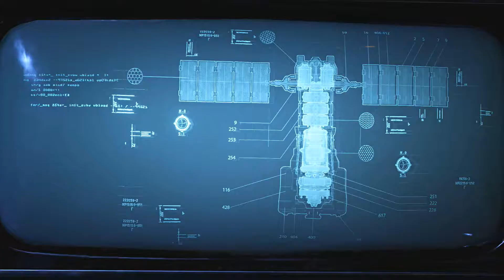Gears 5 Walkthrough Gameplay Part 3 - Diplomacy - (Gears 5 Xbox One)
Gears 5 Walkthrough Gameplay Part 3

This video includes the 3rd part of Gears 5 that is played on the Xbox One.

Gears 5 is a third-person shooter video game developed by The Coalition and published by Xbox Game Studios for Microsoft Windows and Xbox One. It is the sixth installment of the Gears of War series and the sequel to Gears of War 4.

Following the events of the previous game, JD, Del, and Marcus are officially reinstated in the COG Army along with Kait, who is given the rank of corporal. Reformed as the new Delta Squad, they travel to the ruins of Azura at Damon Baird's request in order to launch a Hammer of Dawn satellite in an effort to restore the Hammer of Dawn network. After doing this, they return to the COG capital, New Ephyra, but Baird informs them that he still cannot locate the other satellites. First Minister Jinn finds out about the launch and orders them not to restore the network since it would go against the wishes of the late Anya Stroud, who had decided to decommission the Hammer of Dawn permanently.

Jinn receives word that Settlement 2 is under attack by the Swarm and sends JD's squad to assist the evacuation. Accompanying them in defending the settlement are Augustus Cole, Clayton Carmine, his niece Lizzie, and Fahz Chutani, JD, and Del's former squadmate. It is revealed during the battle that JD, Del, and Fahz had previously been deployed in Settlement 2 to quell a riot, which resulted in the death of civilians and prompted JD and Del to go AWOL. During a heated argument with Del, Fahz reveals that JD gave him the order to open fire on the civilians, causing Del and Kait to lose trust in JD. As the Swarm attacks intensify and threaten to destroy the evacuation convoy, JD orders Baird to fire the Hammer of Dawn prematurely. While the Swarm forces are annihilated, the Hammer of Dawn malfunctions and begins firing wildly. JD saves a group of civilians but is severely injured after failing to save Lizzie from being killed by the Hammer strikes.

Four months later, Kait and Del arrive at an Outsider village situated in the skeleton of the Riftworm to try to convince them to join the COG. The village chief, Kait's uncle Oscar, refuses to join, but the village is suddenly attacked by the Swarm. During the battle, Kait is captured by a Snatcher and begins experiencing vivid visions of controlling the Swarm forces. She escapes the Snatcher but is unable to prevent Oscar's death. COG reinforcements led by JD (who is now a captain) and Fahz then arrive to evacuate the village. Kait tells everybody about her visions, and Marcus recommends she head to the secret lab at New Hope to find answers, with Del deciding to accompany her against JD's objections. As they reach the lab, Marcus explains that the chief scientist, Niles Samson, had been experimenting on the children of humans suffering from Imulsion poisoning. They find clues leading them to Mount Kadar, a former Locust stronghold.

Kait and Del continue to Mount Kadar, where they find another secret COG lab hidden beneath the ice. There, they find Niles still alive as an AI construct and uncover the frozen remains of COG personnel and Locust. Niles explains to them that the Locust were the result of his secret genetic experiments, by manipulating the DNA of children infected with Imulsion and hybridizing them with the indigenous creatures of the Hollow. He also reveals that Queen Myrrah was originally a human who possessed a complete immunity to Imulsion and could control the Locust due to her genetics being used to create them. However, when her new-born daughter Reyna, Kait's dead mother, was spirited out of the lab by her father, Myrrah led the Locust to rebel against the scientists and gained their independence. Kait panics when she realizes she is the next queen and demands that she be separated from the Swarm's hivemind. Niles puts Kait in a special brain-scanning machine connected to a dormant Berserker called the Matriarch, which successfully severs Kait from the hivemind but also resurrects Reyna in the process as her consciousness still resides in the hivemind. Niles then flees, revealing that he has intentionally revived Reyna to let the Swarm finish what the Locust started. Niles is soon destroyed by the revived Matriarch, and Kait and Del kill it before escaping the facility. Realizing Reyna is now the new Swarm queen, Kait reaffirms the COG's need to reactivate the Hammer of Dawn.